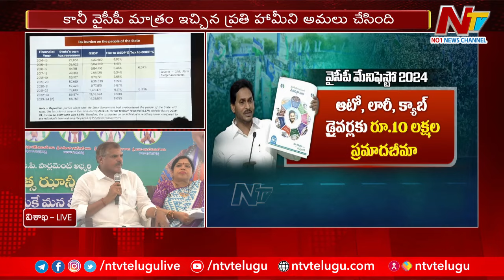పాత పథకాలు కొనసాగిస్తూ మరికొన్ని కొత్తవి ప్రకటించాం : Botsa Satyanarayana | NTV